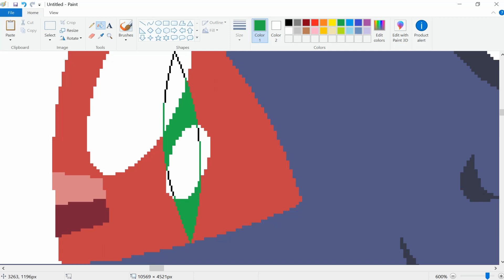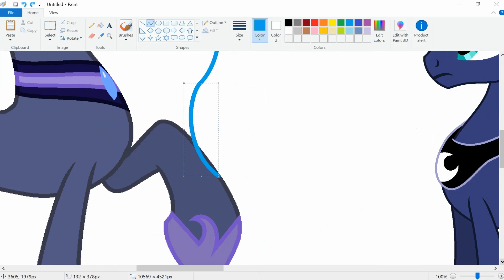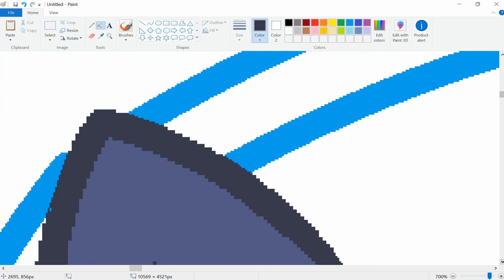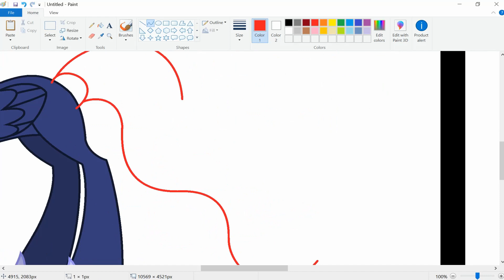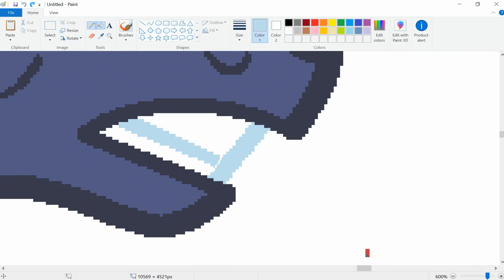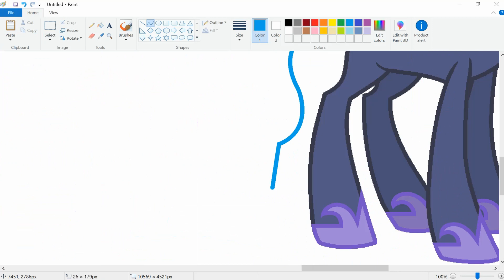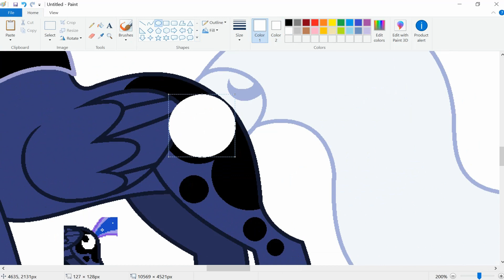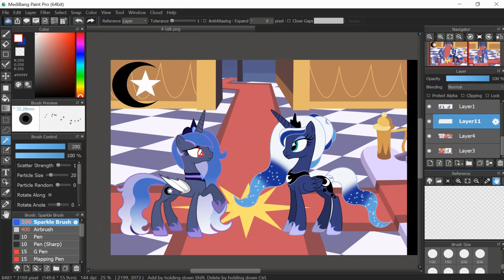MLP (Next Gen) The Talk (Speedpaint)(Base Edit)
Characters used: Queen Luna and Princess Moon Star

Moon Star went up to her mother to talk to her.

Star: Mother I've been meaning to ask you something.

Luna: What is Star?

Star: What if father is alive?

Luna stopped her right then and there.

Luna: We've been over this Star. You're father never made it back from Tartarus.

Star: I know, but if we go and check-.

Luna: Enough Star. I don't want to hear another word about this.

Luna walks away and Star glares behind her.

Star: Fine if you won't help me then I'll go there myself if I have to.

What I use to record:
Bandicam